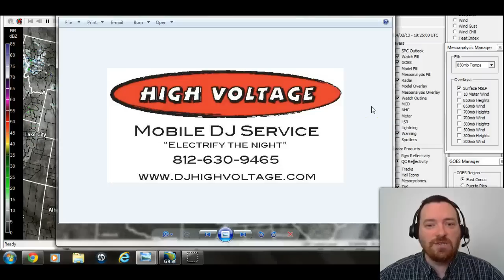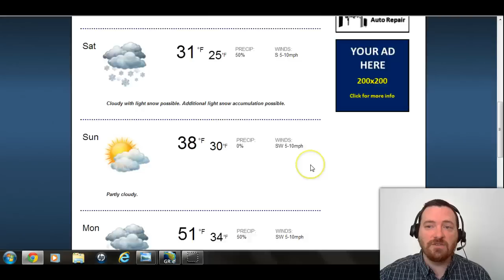2-13-2014 QuickCast Valentine's Snow Update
Meteorologist Michael Wilhite discusses the snow chances for Valentine's Day.